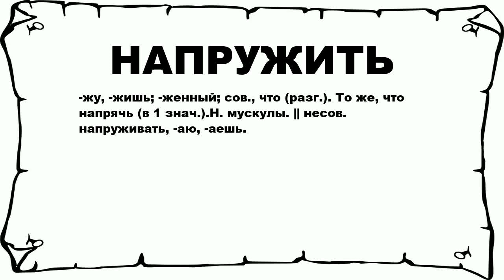НАПРУЖИТЬ - что это такое? значение и описание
Хочешь знать что значит НАПРУЖИТЬ? тогда слушай до конца. n n -жу, -жишь; -женный; сов., что (разг.). То же, что напрячь (в 1 знач.).Н. мускулы. || несов. напруживать, -аю, -аешь. n n Больше слов